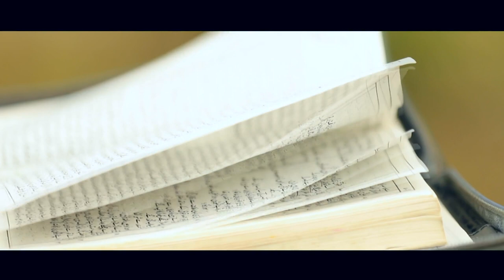Ghar Ghar Main Anjeel by Dilawar Khan and video by Khokhar Studio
Geet: Ghr Ghr main injeel sunaen gy
Worshiper: Dilawar Khan
Video: Khokhar Studio
Dir/Dop: Shakeel Ashiq
Edit: Sumroon Gill